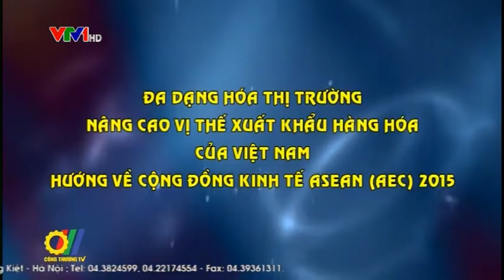THCT So 04 PS27 1 2015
TRUYỀN HÌNH CÔNG THƯƠNG
20 Lý Thường Kiệt - Hà Nội